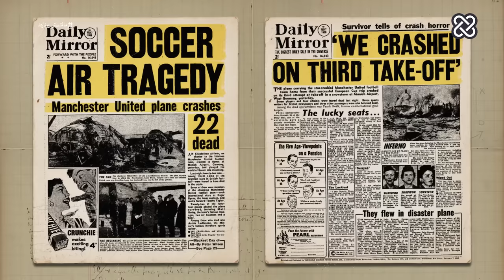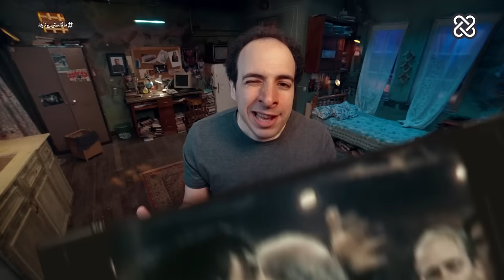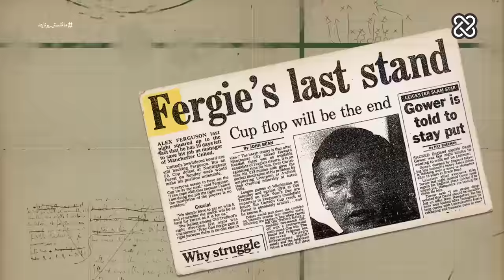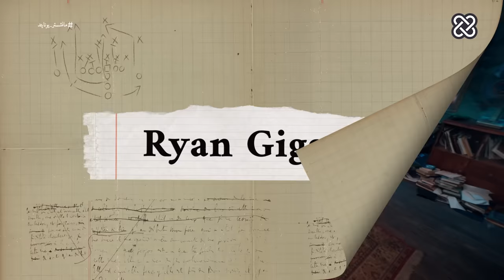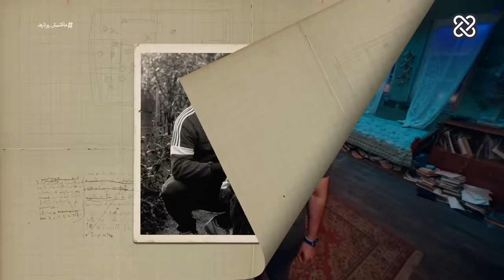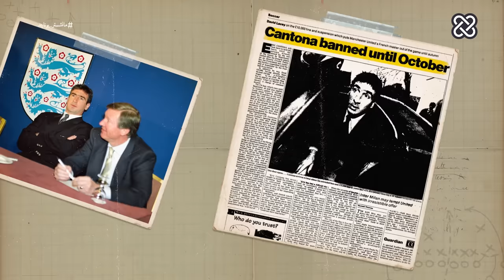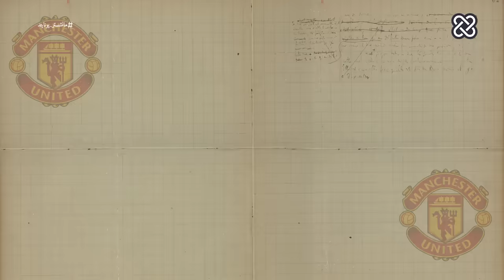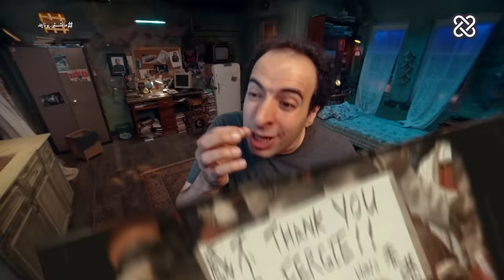مانشستر يونايتد | الدحيح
تصحيح: انتهت مباراة أبردين وريال مدريد في كأس الكؤوس الأوروبية، عام ١٩٨٣، بفوز نادي أبردين في الأشواط الإضافية بنتيجة ٢-١

حكاية أليكس فيرجسون وجيل ٩٢.
شاهدوا حلقات الدحيح أولاً على منصات ستارز بلاي  @STARZPLAYOfficial
 وبإمكانكم مشاهدتها تلفزيونياً عبر قناة المشهد الفضائية @almashhadmedia
في نهايات الثمانينات وبداية التسعينات خرجت مظاهرات في مدينة مانشستر تطالب برحيل سير أليكس فيرجسون من تدريب اليونايتد .. في تلك المرحلة لم يكن فيرجسون هو الأسطورة التي نعرفها اليوم وأكبر آماله كانت في جيل من ناشئي الفريق عُرفوا لاحقًا بجيل 92 .. ديفيد بيكهام وريان جيجز وبول سكولز وجاري نيفيل .. تبدأ الحلقة لتسرد الفصل الأهم من قصة أليكس فيرجسون مع ذلك الجيل والتي انتهت بتتويج الفريق بدوري أبطال أوروبا سنة 1999 على ملعب الكامب نو في سيناريو شديد الملحمية ..

المصادر:
أفلام وثائقية:
Never give in

جزء من نيفير جيف اين أتكلم فيه عن الازمة الصحية

الطرد 17 مرة